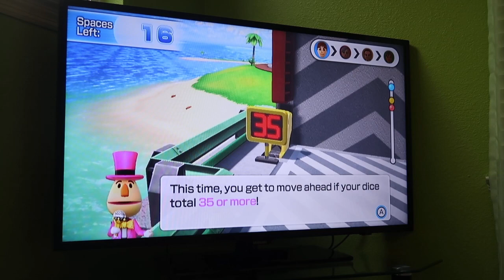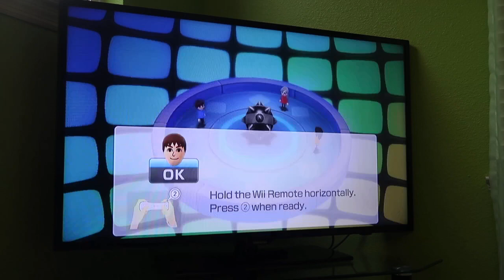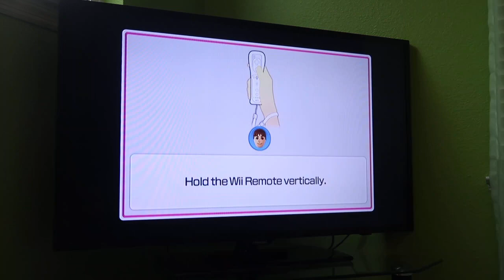Wii Party U 60fps - Highway Rollers (Maurits from NintendoMovies vs Master Difficulty, Part 4)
In Part 3 of this playthrough of Highway Rollers, I play as Maurits from the @NintendoMovies Channel, and it can get spectacular! Watch in 60fps!